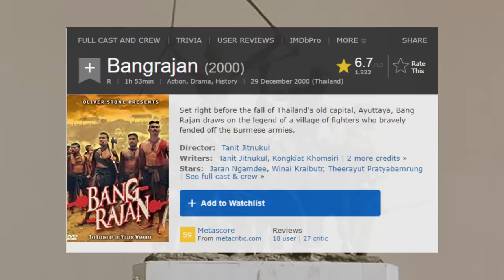ตำนานวีรชนชาวบ้านผู้พิฆาตทัพพม่า สปอยหนัง-เก่า บางระจัน พ.ศ.2543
บางระจัน (อังกฤษ: Bang Rajan: The Legend of the Village's Warriors) ภาพยนตร์ไทยอิงประวัติศาสตร์ ผลงานลำดับที่ 10 ของ ธนิตย์ จิตนุกูล เข้าฉายเมื่อวันที่ 29 ธันวาคม พ.ศ. 2543 ความยาว 127 นาที